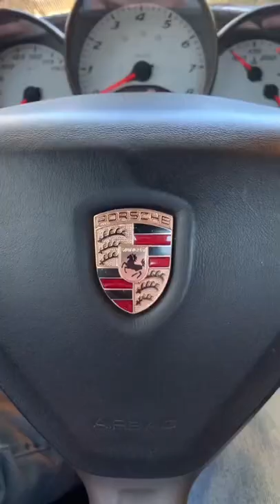these are fake car guys 😮 | noted down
these are fake car guys 😮 | noted down | The Graham's Life

CREDITS : @ the.driversclub (INSTAGRAM)